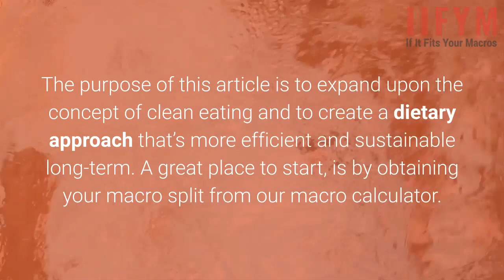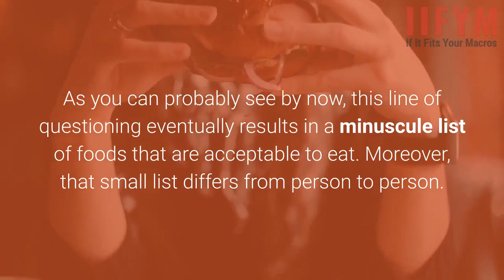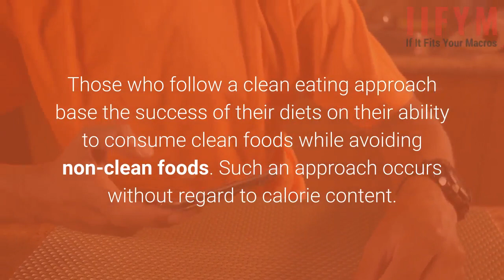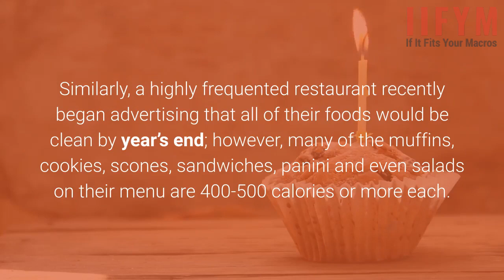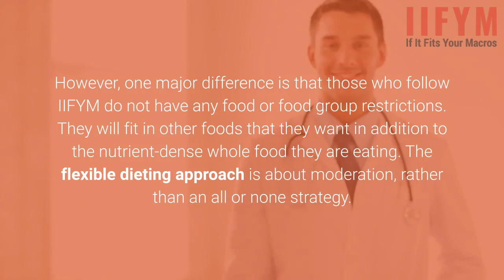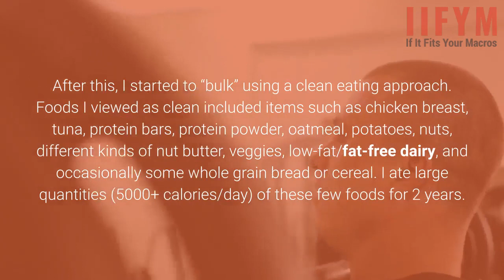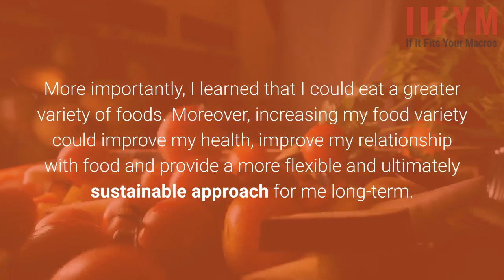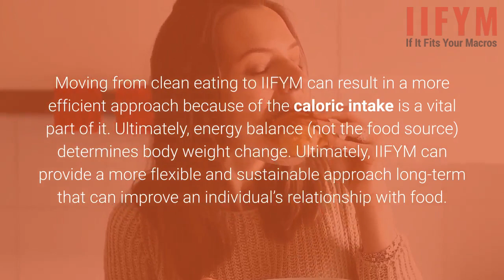Clean Eating, You're Doing It Wrong - Track Macros Instead | IIFYM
Checkout the latest post and learn the simplest approach getting started with IIFYM

Clean Eating, You’re Doing It Wrong – Track Macros Instead
by Anthony Collova

Clean eating – What is it?
Clean eating is becoming an increasingly popular trend in today’s society. However, many who eat clean are often confused by the lack of progress.

The purpose of this article is to expand upon the concept of clean eating and to create a dietary approach that’s more efficient and sustainable long-term. A great place to start, is by obtaining your macro split from our macro calculator.

If you ask ten people, who would consider themselves clean eaters what the term “clean” means, you will get some different answers. The answers may include responses such as no processed food, low-fat, low sugar, low calorie, low glycemic index, only foods our ancestors ate and a variety of other answers.

However, as you start to question their definition of “clean” more specifically, the definition often starts to fall apart.

For example, many protein bars are high-protein, high-fiber, low-fat foods made from things like dairy and grains. However, these are processed foods. Is this clean?

What about popcorn? A standard serving of plain popcorn has similar fiber and protein contents to a potato with a lower glycemic index. Is popcorn a clean food?

What about high-calorie baked goods made for those following a Paleo diet? Theoretically, these stem from ingredients our ancestors ate (although I doubt they were baking bread and cookies with them in their caves), but the calorie and fat contents are often high. Are these clean?

As you can probably see by now, this line of questioning eventually results in a minuscule list of foods that are acceptable to eat. Moreover, that small list differs from person to person.

My name is Anthony Collova.

I am the founder of IIFYM.com and the creator of the macro calculator you used yesterday.

I’m also the creator of 17 other macro calculators currently being used on over 200 websites by various companies and nutrition coaches.

I’ve been doing this for 15 years now, and I’m damned good at it.

If that is cool, keep reading. If not, just scroll down…

Who I am, and how I launched the IIFYM movement.

About 17 years ago I found myself 3 year sober and divorced.

My (then) wife grew tired of being married to an overweight slob, so she sought attention elsewhere (and I sought attention in peanut butter covered waffles with ice cream on top).